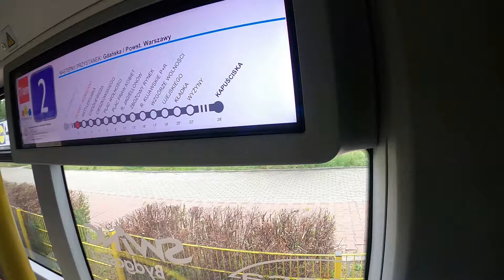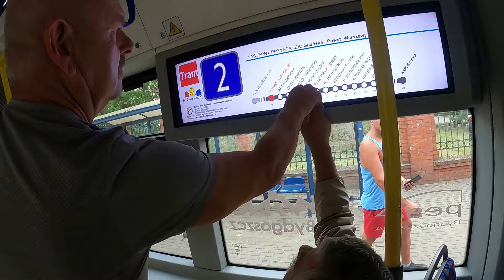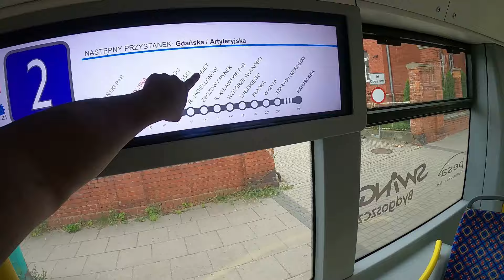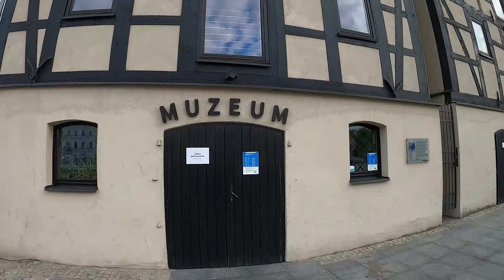24 Hours Inside Poland's Most Underrated City 🇵🇱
In today's video I will be touring Bydgoszcz, Poland to discover more about this underrated city and why it is not so visited by foreigners. Join me as I adventure in this city.

To receive a notification every time I upload a video on YouTube press the red subscribe button and the bell so you don’t miss out on a video from Andre Traveler.